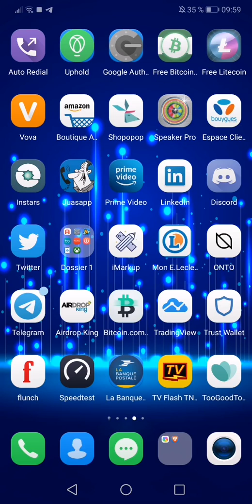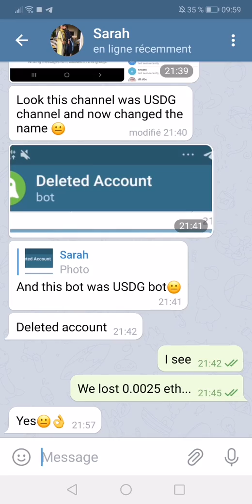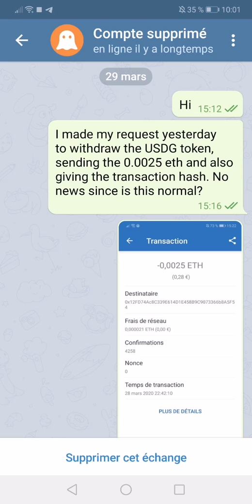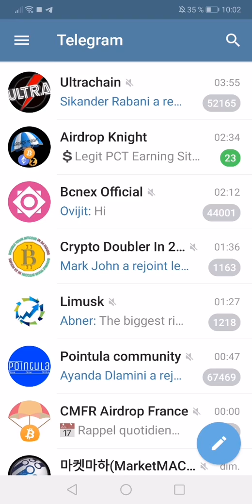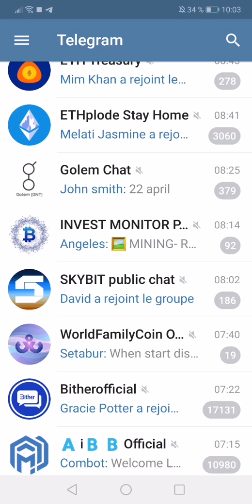JE ME SUIS FAIT ARNAQUER ATTENTION À CE TYPE D'ESCROQUERIE !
Bonjour abonné toi pour ne rien louper sur mes prochaines vidéos.
Je vous présente une vidéo pour gagner des litoshis sans rien faire ou presque 👍:

Lien pour gagner de l'argent en surfant sur internet :
🎉🎉🌟🌟Découvrez BRAVE le navigateur qui reverse les publicités que vous voyez sur internet directement dans votre portefeuille !Téléchargez le dès à présent, c'est entièrement gratuit, tout comme chrome, firefox. De nombreux avantages plus rapide que chrome et qui vous paye tout les mois!!  Lien de téléchargement ici essaie et tu verras 😉

Btc bitcoin ETH ethereum XRP ripple bch bitcoin cash eos ltc litecoin ada cardano xlm stellar iota miota tron trx neo xmr monero dash nem xem ven vechain bnb binance etc ethereum